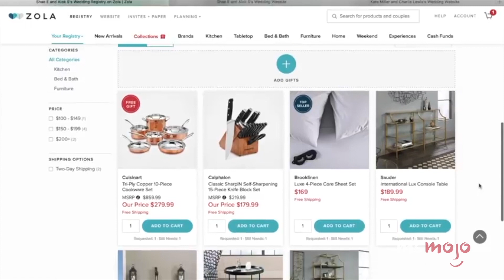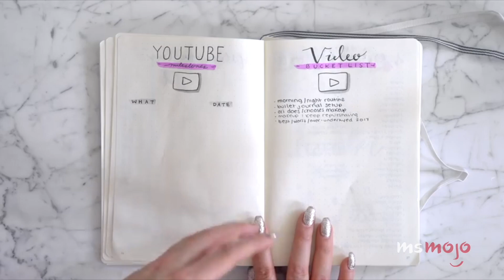¡Top 10 YOUTUBERS DE BELLEZA POCO VALORADAS!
Bienvenidos a MsMojo y el día de hoy estaremos haciendo un recuento con nuestro Top 10 de Youtubers de Belleza poco valoradas.

En esta lista estaremos viendo a expertos de belleza poco conocidas de YouTube, al igual que a algunas con un buen número de seguidores pero que no reciben el reconocimiento que se merecen.